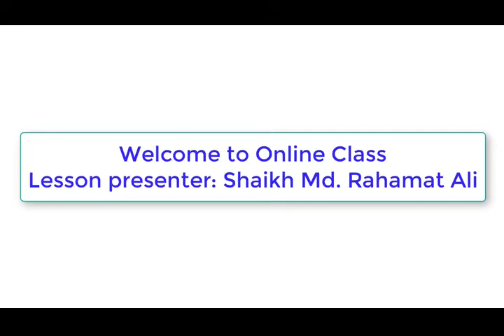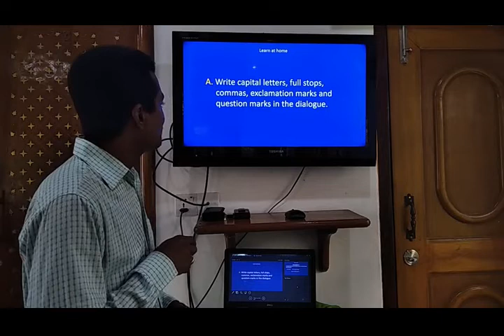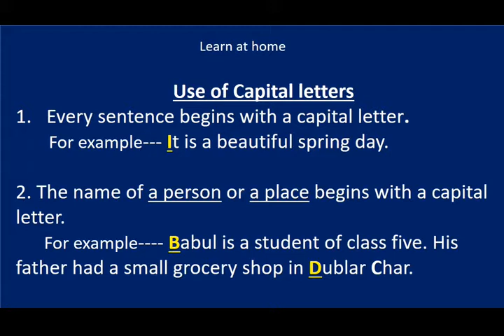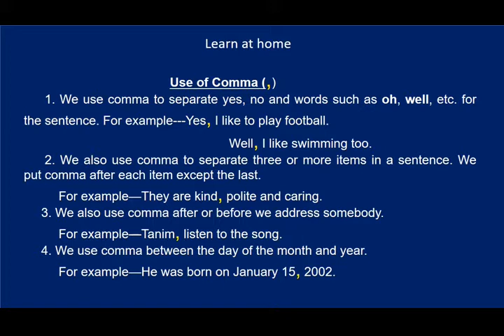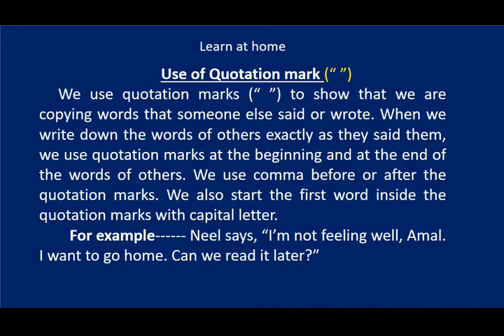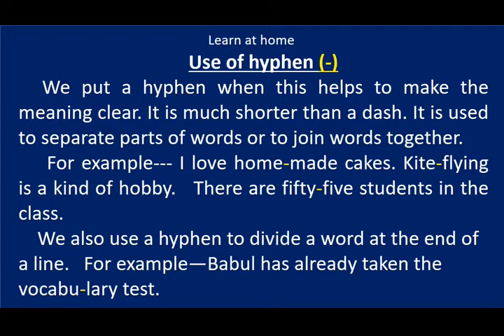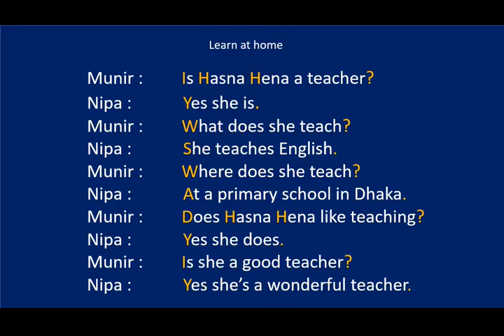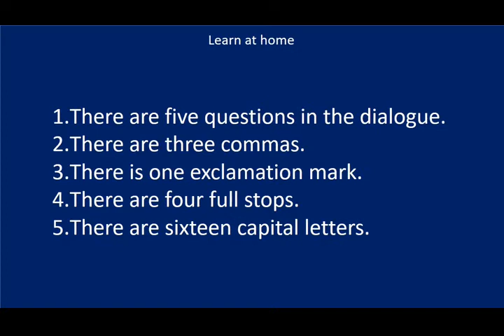Class:Four, Write well, page:54